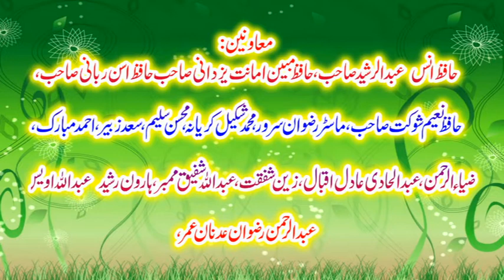|Behan Bhaiyon Ke Haqooq|by|Molana Sajjad Rabani|19 02 2022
Molana Muhammmad Sajjad Rabani Sahib
Topic:|Behan Bhaiyon Ke Haqooq
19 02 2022